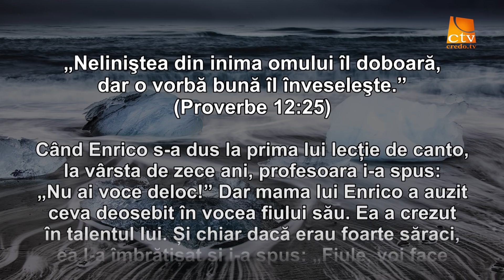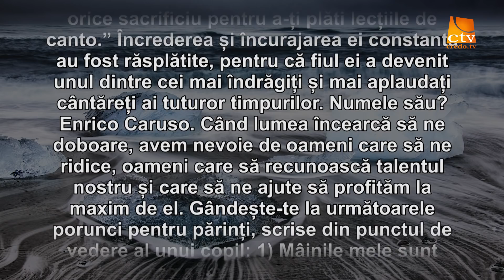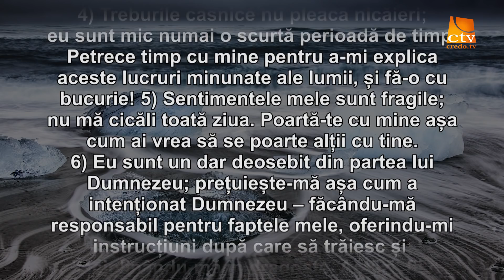Cuvantul Lui Dumnezeu pentru Astazi - 09.02.2018